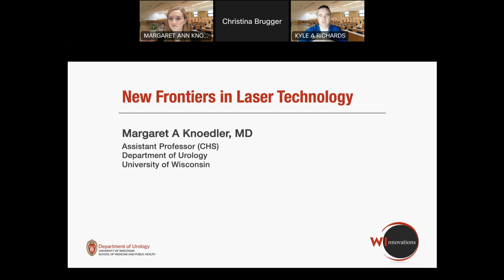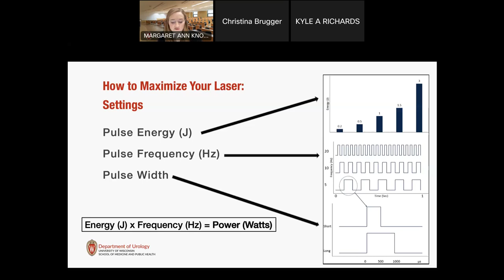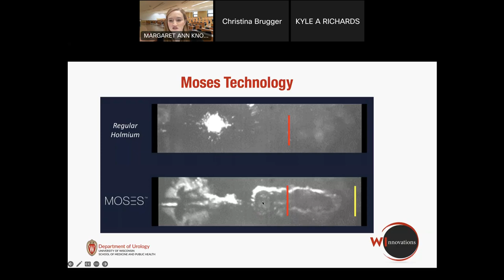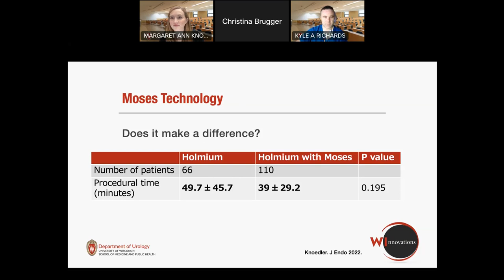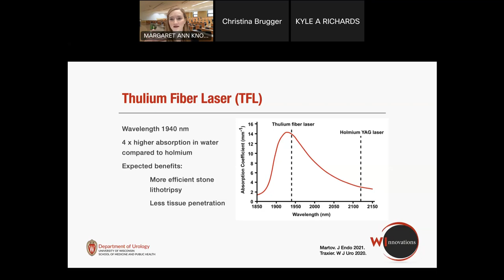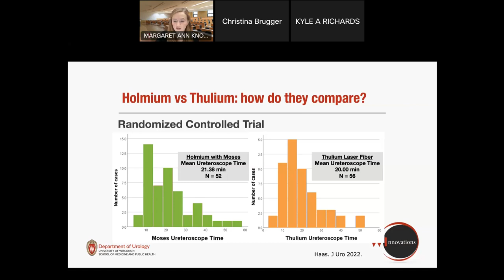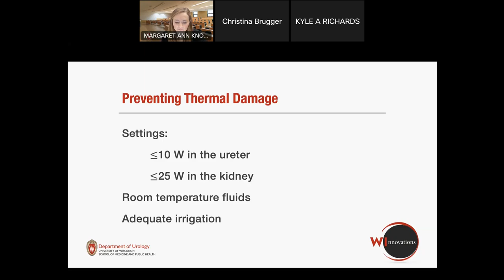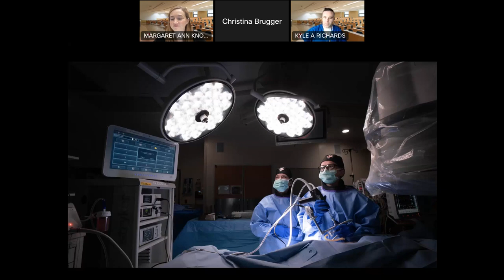UW Urology WInnovations #4: "New Frontiers in Laser Technology"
Margaret Knoedler, MD presents "New Frontiers in Laser Technology" – a 30-minute lecture and Q&A . At UW we have the newest and most advanced laser systems. In this presentation, Dr. Knoedler talks about what new laser technology is available and how you can use it to maximize efficiency and safety in the operating room.